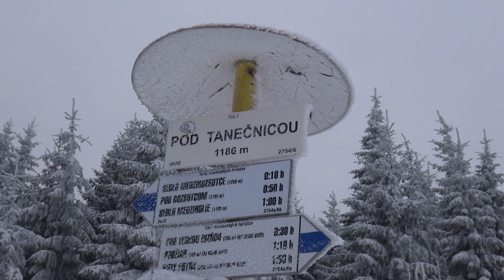Neviditelný.. :) Veľký Rozsutec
Štefanová - Hor. Diery - V.Rozsutec - Štefanová.